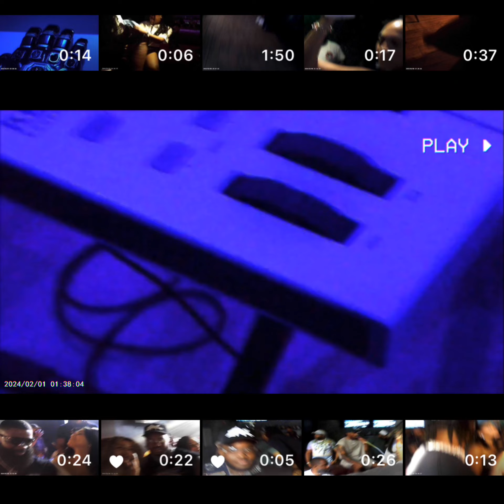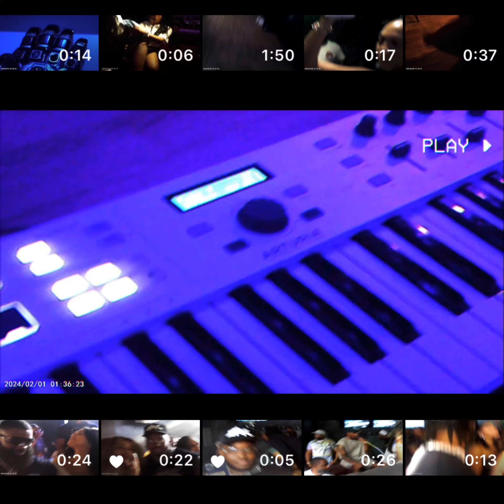ISO COZY TAPES Episode 3.5 : Bake2x Snippet